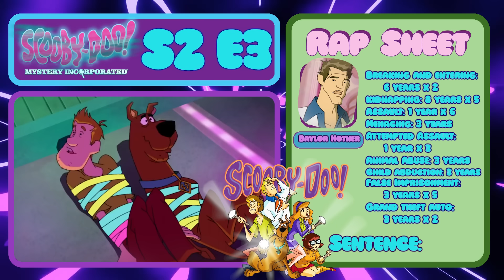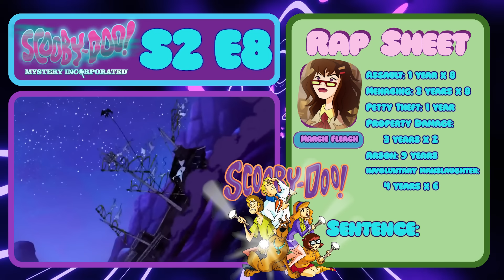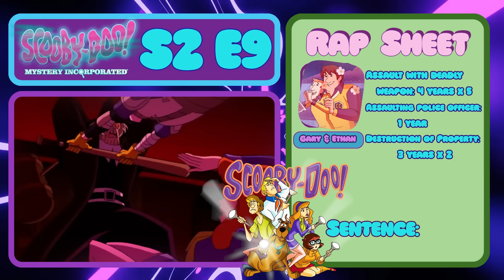Every Crime Committed in Scooby-Doo Mystery Incorporated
How many years in prison would every villain from Mystery Incorporated get for their crimes?

i had such a great time with this series, and i hope you enjoy :)

message for youtube specifically: don't set this shit to kids only :)

tags that idk if they do anything algorithm wise lmao